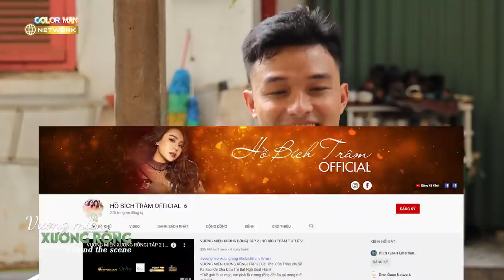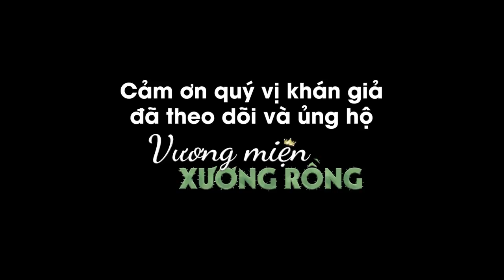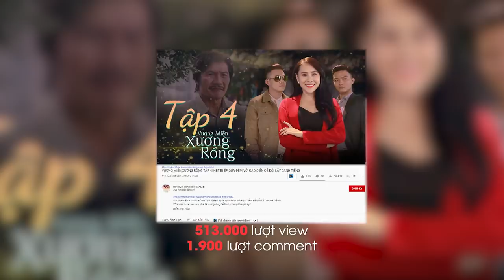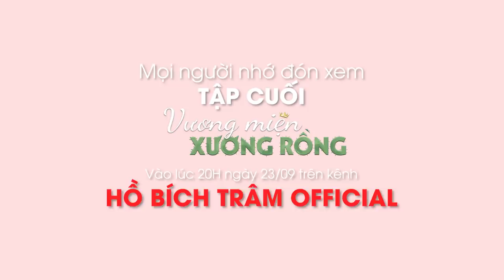Hậu Trường Vương Miện Xương Rồng| Hành Trình Đồng Hành Cùng VMXR Cảm Ơn Quý Vị Khán Giả Ủng Hộ HBT